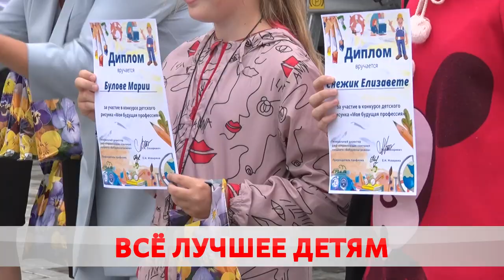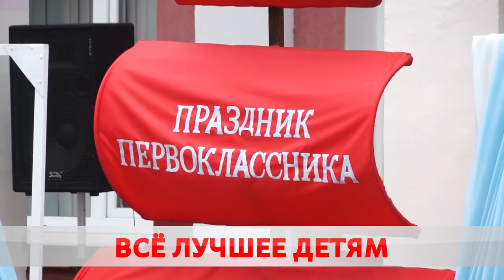В школу с хорошим настроением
Бобруйскагромаш открыл свои двери для маленьких бобруйчан. Почти 400 ребят пришли на предприятие познакомиться с работой своих родителей. Плюс заводчане устроили настоящий праздник. Подарок к новому учебному году. Все подробности у Карины Гуревич.